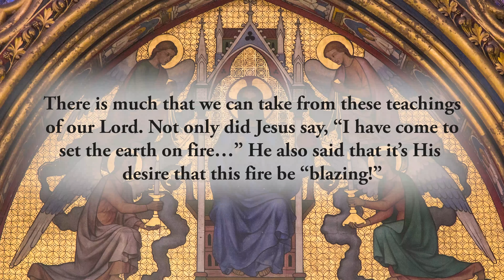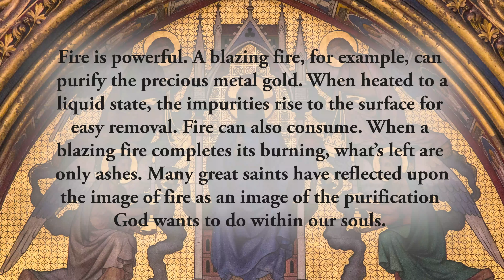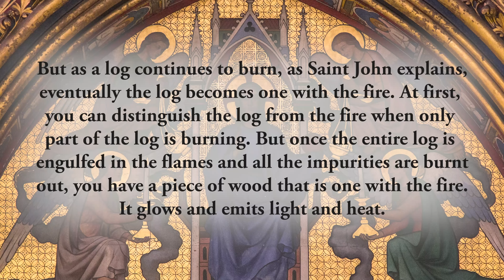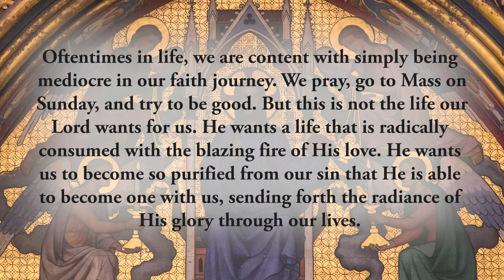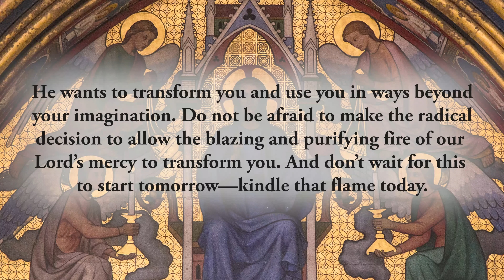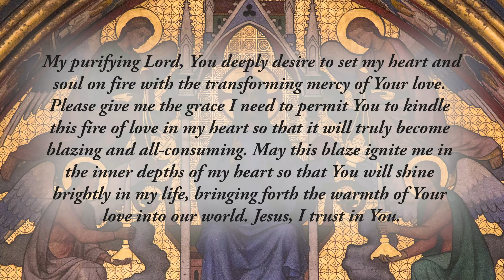A Blazing Fire of Mercy - Thursday, October 26, 2023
*Jesus said to his disciples: “I have come to set the earth on fire, and how I wish it were already blazing! There is a baptism with which I must be baptized, and how great is my anguish until it is accomplished!”* Luke 12:49–50

There is much that we can take from these teachings of our Lord. Not only did Jesus say, _“I have come to set the earth on fire…”_ He also said that it’s His desire that this fire be _“blazing!”_

Fire is powerful. A blazing fire, for example, can purify the precious metal gold. When heated to a liquid state, the impurities rise to the surface for easy removal. Fire can also consume. When a blazing fire completes its burning, what’s left are only ashes. Many great saints have reflected upon the image of fire as an image of the purification God wants to do within our souls. Saint John of the Cross, for example, reflected in depth upon this image. He explained that entering into divine union was similar to a log burning. At first, as the log begins to burn, it crackles and pops. This is because the impurities within the wood, such as moisture or sap, do not burn as the wood burns. But as a log continues to burn, as Saint John explains, eventually the log becomes one with the fire. At first, you can distinguish the log from the fire when only part of the log is burning. But once the entire log is engulfed in the flames and all the impurities are burnt out, you have a piece of wood that is one with the fire. It glows and emits light and heat.

When we ponder these words from Jesus regarding His desire to _“set the earth on fire,”_ we must first see this as His desire to purify our souls. Within our souls, there are many impurities that need to be removed if we are to become one with God, emitting His radiance and glory.  This purification involves a process of allowing God to bring our sins to the surface so that they are seen and can be removed. But this is only possible if we allow the blazing fire of God’s purifying love to consume us.

Oftentimes in life, we are content with simply being mediocre in our faith journey. We pray, go to Mass on Sunday, and try to be good. But this is not the life our Lord wants for us. He wants a life that is radically consumed with the blazing fire of His love. He wants us to become so purified from our sin that He is able to become one with us, sending forth the radiance of His glory through our lives.

Reflect, today, upon this image of a blazing and purifying fire. Use the image of gold melting to the point that all impurities rise to the surface. Or use the image that Saint John of the Cross uses with the log. God wants so much more from you. He wants to transform you and use you in ways beyond your imagination. Do not be afraid to make the radical decision to allow the blazing and purifying fire of our Lord’s mercy to transform you. And don’t wait for this to start tomorrow—kindle that flame today.

_My purifying Lord, You deeply desire to set my heart and soul on fire with the transforming mercy of Your love. Please give me the grace I need to permit You to kindle this fire of love in my heart so that it will truly become blazing and all-consuming. May this blaze ignite me in the inner depths of my heart so that You will shine brightly in my life, bringing forth the warmth of Your love into our world. Jesus, I trust in You._

CHAPTERS:
0:00 Beginning
0:17 Scripture Quote
0:38 Daily Reflection
4:02 Final Meditation
4:52 Closing Prayer